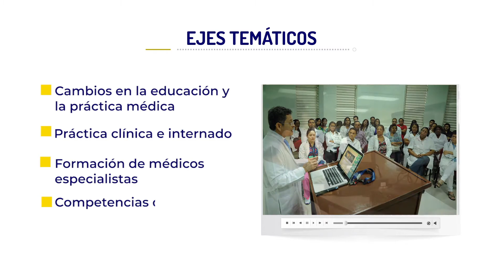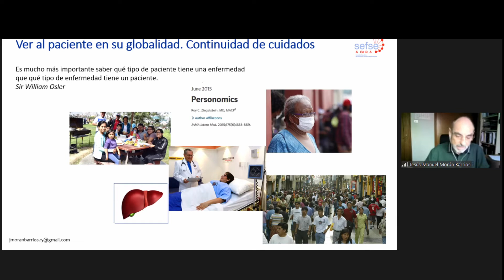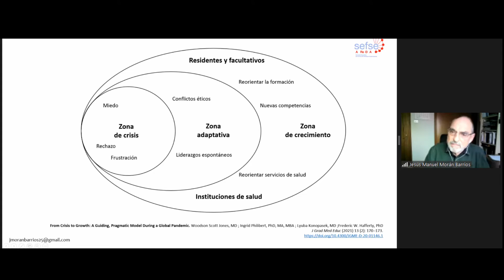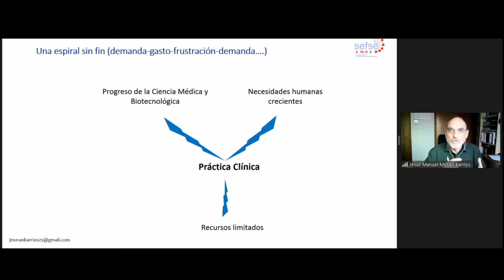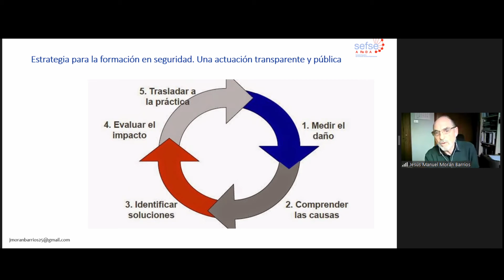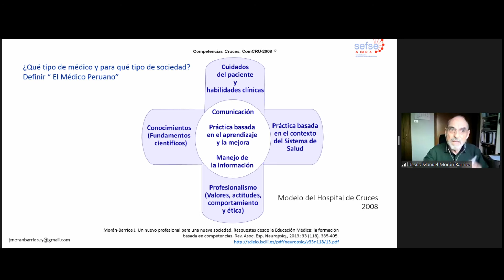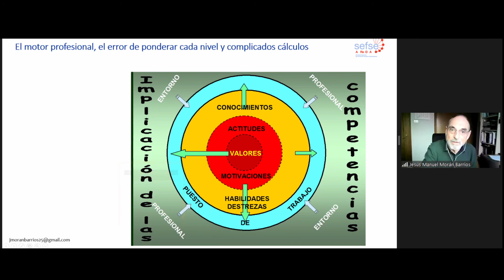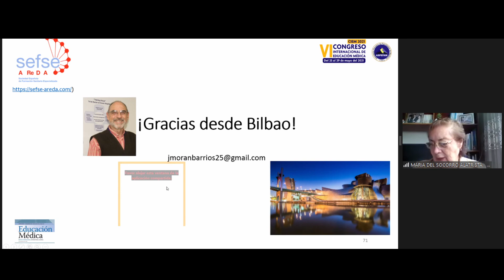✅ CIEM2021│Bloque 6 Conferencia 9, sábado 29.05.2021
✅ VI Congreso Internacional de Educación Médica - CIEM2021
Bloque 6 - Conferencia 9: Experiencias y retos en la formación de médicos especialistas
Dr. Jesús Morán-Barrios, Editor Asociado Educación Médica, Presidente de Honor, Sociedad Española de Formación Sanitaria Especializada (SEFSE) – España